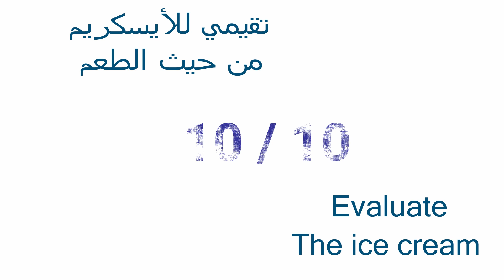dr pepper drink ice cream rolls street food - ايسكريم رول دكتور بيبر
dr pepper drink Ice Cream Rolls - ايس كريم رول دكتور بيبر
dr pepper drink Ice Cream  - ايس كريم رمان
dr pepper drink Ice Cream Rolls | how to make oddly satisfying Ice dr pepper drink rolled Ice Cream - ايس كريم بدكتور بيبر
dr pepper drink Ice Cream Rolls | how to make oddly satisfying dr pepper drink rolled Ice Cream - ASMR Food